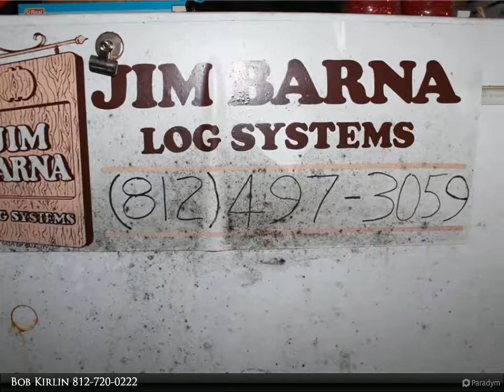Homes for Sale - 10484 North County Road 750 W, Freetown, IN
10484 North County Road 750 W
Freetown, IN 47235

A beautifully Jim Barna Log home with a lot of great views of the valley, with a peaceful setting. This is a must see with a lot of added values. Open covered and screened in porch's, a giant stone fireplace up and down, greenhouse, sun room, in-law quarters down stair, geothermal, 1.5 acre pond, 2750 sq ft barn and many more. The barn would be a perfect setting for weddings and family outings near the lake. Addition 118 acres is also available for sale.

Presented By:
Bob Kirlin, Carpenter Realtors